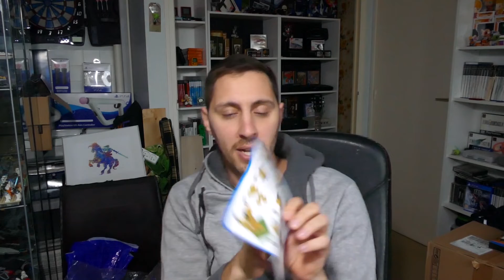On monte POKEMON. Un Pikachu facile à dompter en nanoblock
On monte Pikachu de Pokémon en Nanoblock!